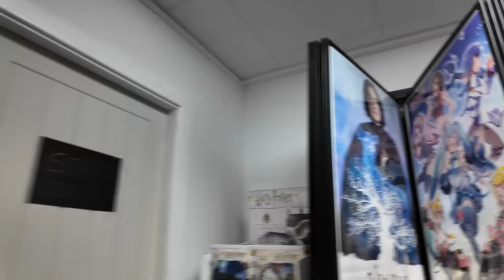Saturday in Blackpool 60k Subs Competition!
I take you on a little walk around Blackpool on. a Saturday afternoon as I announce a competition to mark achieving 60,000 subscribers. Keep an eye on the channel next week for more details & how to enter.